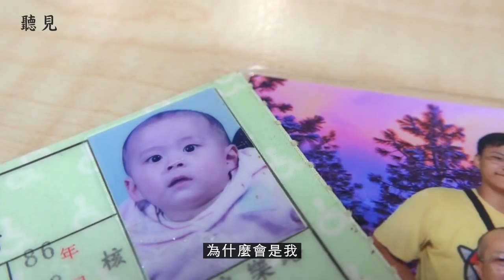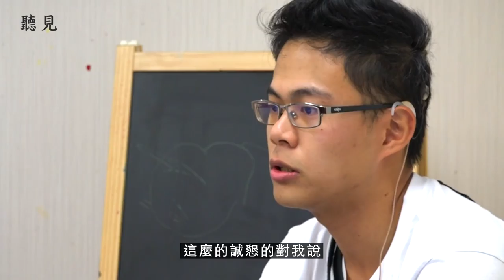【聽見】人物紀實短片｜觀賞故事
「我媽永遠都會支持我，不會讓我受到任何一點委屈，
她就是這樣一次一次，把我從谷裡帶出來。
媽媽，我非常謝謝妳，我非常愛妳。」
_ 林諦